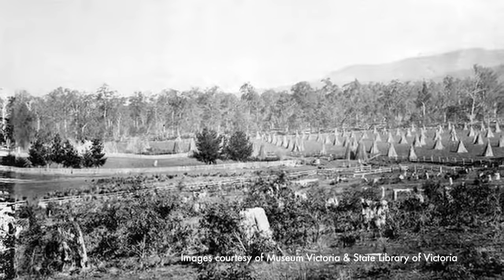CORANDERRK: WE WILL SHOW THE COUNTRY - interviews with cast and creatives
Take a sneak-peek at rehearsal footage and Interviews with the cast and creatives of CORANDERRK: We Will Show The Country ahead of their Sydney Opera House Season 28 June - 1 July 2012